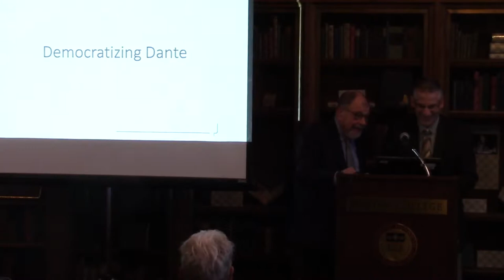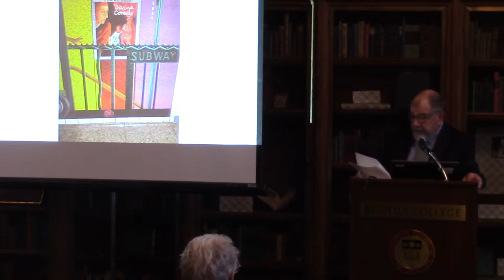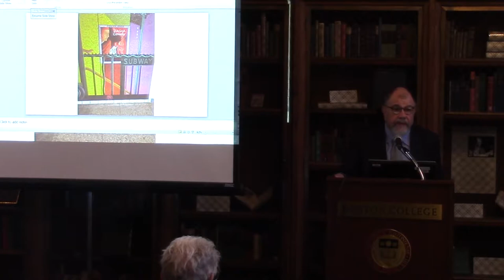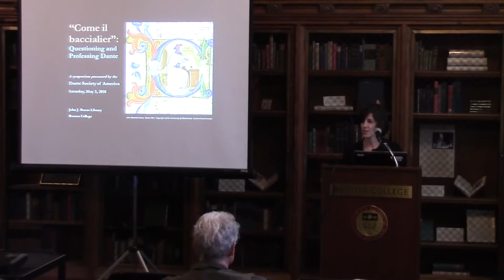003 Dante Society of America 2018 Symposium - Panel 2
Panel 2: "The Poem as Inspiration for Self-reflection, Inside and Outside the Classroom":
Sherry Roush (Penn State University) “C'indoviamo?: Finding Ourselves with Dante”
Ronald Herzman (SUNY Geneseo) “Democratizing Dante”
Jessica Levenstein (Horace Mann School) “‘Al volo mi sentia crescer le penne’: Dante’s Guide to Letting Go”